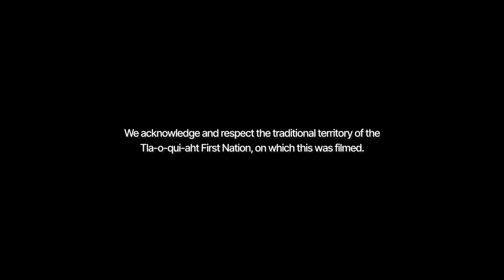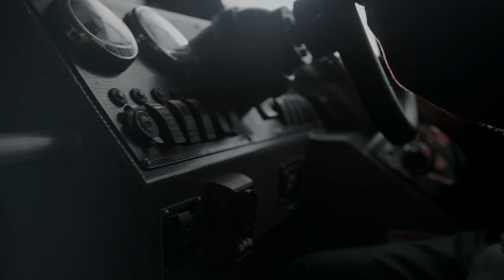A Forager's Feast: Food Tastes Better Outside Ep. 05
Introducing Episode 5 of our delicious Food Tastes Better Outside series. Featuring local chef, freediver, forager and 2019's Top Chef Canada Winner, Paul Moran @chefpaulmoran. Known for always bringing a piece of the wild into his dishes. Just how we like them.⁠
**Be sure to head out with a knowledgeable guide when first delving into the world of foraging. And never eat something you can't identify with certainty.⁠
Paul whips up a colourful west coast feast using foraged ingredients beside the ocean wearing the naturally waterproof Anorak Jacket and Fisherman's Toque. Kendra wears The Fisherman Sweater and The Merino/Cashmere.⁠
*Find some key dos and don'ts of foraging responsibly from Paul in our blog. As well as the delicious recipe to try for yourself! And more of his story.⁠
Produced by:⁠
Cast:⁠
Directed by:⁠
Cinematography by:⁠
Stills by: @codywpreston⁠
Join the adventure with ecologyst -